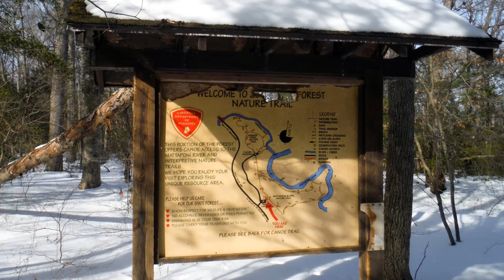Breaking Trail after Winter Storm Jonas at Zoar State Forest, King William County, Virginia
After the big snow storm (media hyped as another Snowmaggedon LOL) I stopped by the northern tract of Zoar State Forest, located in King William County near the town of Aylett in the northeastern Tidewater region of Virginia.  I'm not sure exactly how much snow hit this area during Winter Storm Jonas, but after two days of sun, warmer temps, and significant melting, I still measure about 17+ inches on the ground at the parking area.  Accessing the area was via four wheel drive only, as the snow was deep and the road had not been plowed, I even had to burst through the berm of snow caused by plowing on the state road.

It was obvious that no one else had been in there yet, at least no humans, but there were a lot of wildlife tracks in the snow.  I decided to hike the one mile loop Mattaponi Bluffs Trail.  It was tough going in the deep snow. Snow shoes would have been great.

Soundtrack:
"Hangs Up (Want You)" by Otis McDonald